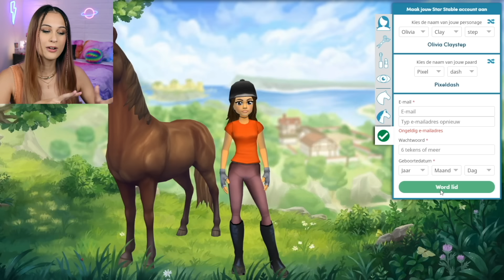VOOR HET EERST STAR STABLE SPELEN! || Let's Play Wednesday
Wil jij ook Star Stable spelen? Dan heb ik iets heel erg leuks voor jou. Je kunt namelijk GRATIS een account aanmaken via deze en dan krijg je van mij 1 week Star Rider tijd gratis bij!

Check ook mijn sieradenlijn!